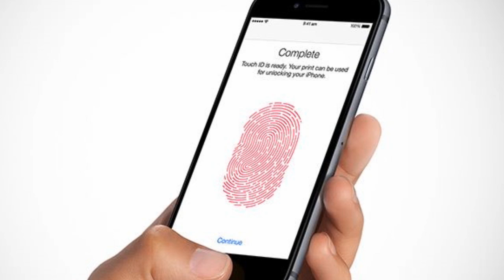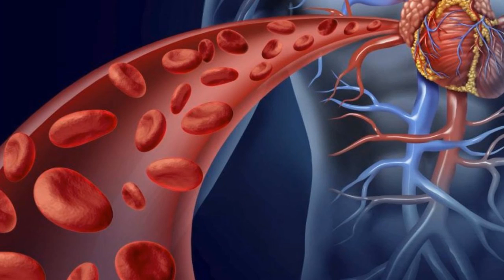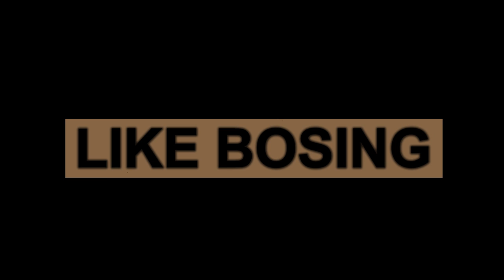Инсон танаси хусусида биз билмаган 17 маълумот